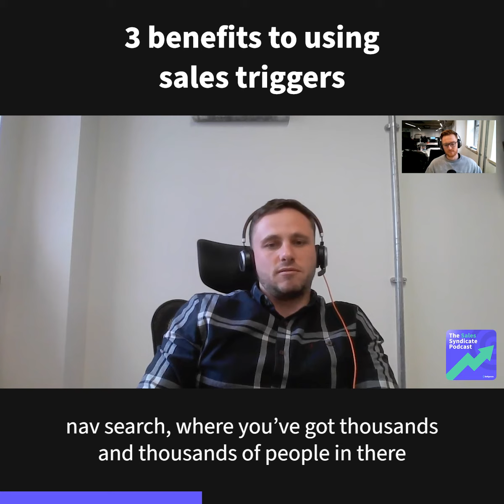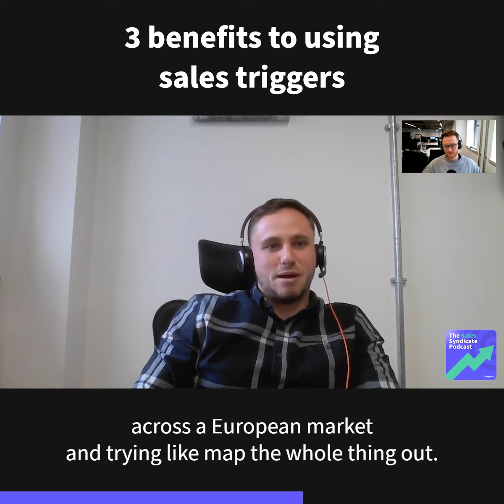3 benefits to using Sales Triggers, with Nic Biffen at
Welcome to our 19th episode of The Sales Syndicate Podcast. In this episode, Jamie Pagan, Associate Director of Marketing at Selligence, sits down with Nic Biffen to discuss the differences between sales triggers and intent data, and why you should be using sales triggers.

Recognising the best time to reach out and contact a prospect has never been an easy task. Sales professionals of yesteryear struggled with outreach and not knowing when their prospect would be primed to buy, which meant closing sales was even harder.

But with a rise in data and technology, there has been a new wave of information available to salespeople that has enabled a more strategic approach.

Identifying the right time to reach out to a buyer, understanding their needs, and providing the necessary support has turned into an intel-driven game. With sales triggers and intent data more widely available, sales teams are now faced with a choice.

So, what is the difference between ‘intent data’ and ‘sales trigger data’?

ABOUT SELLIGENCE

Get high-converting B2B leads and prospects without all the research and admin.

3-5x higher outbound success rates with sales triggers compared with other lead gen tools.

Halve the time you spend on prospecting by automating research and qualification. Avoid wasting valuable time on low quality leads.

Integrations with CRM, sales engagement platforms, and marketing tools; Salesforce, Hubspot, SalesLoft, Outreach and more.

International coverage across major industries, so you can quickly home in on specific verticals and scale into new markets.

Access emails and phone numbers for key decision makers with every lead, enabling you to start conversations sooner.

For more information about how you can get ahead of the competition with predictive AI, please